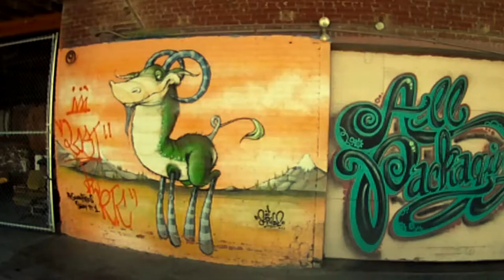WestBottoms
Flying the Multicopters around Kansas City's West Bottoms